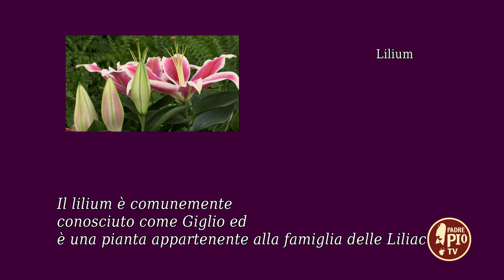Lilium (un giorno un fiore 25 Luglio 2022)